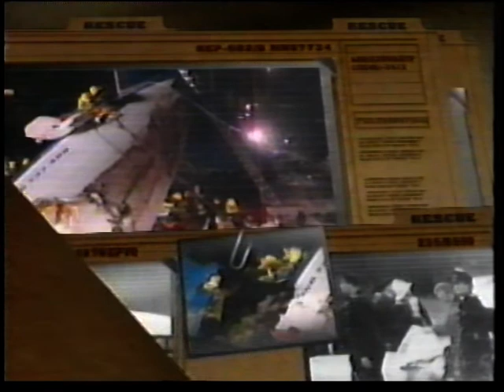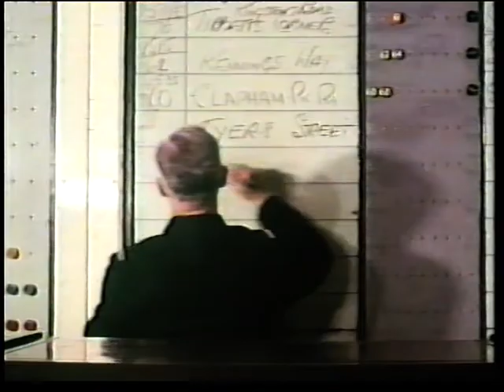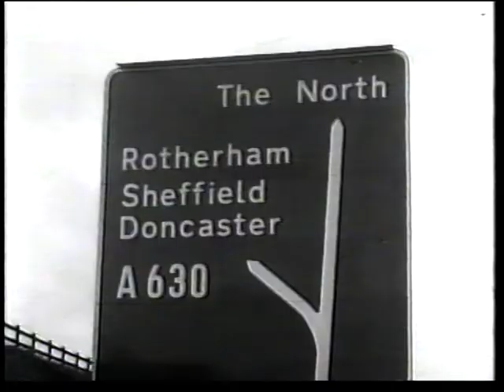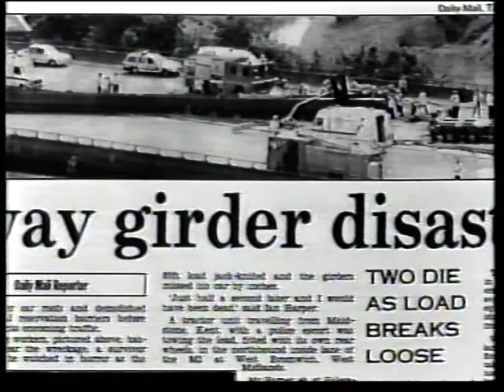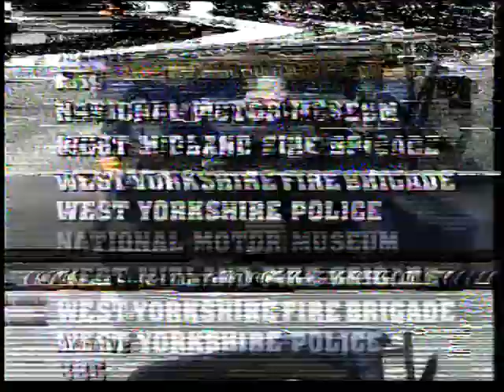Rescue Jaws of life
Rescue - Jaws of Life documentary outlining the introduction of RTC extrication in the UK.
Footage shows how extrication has been improved over the years